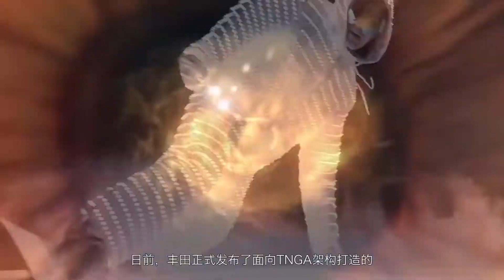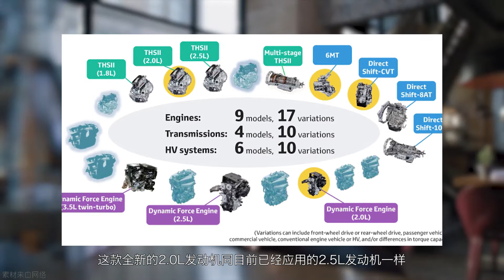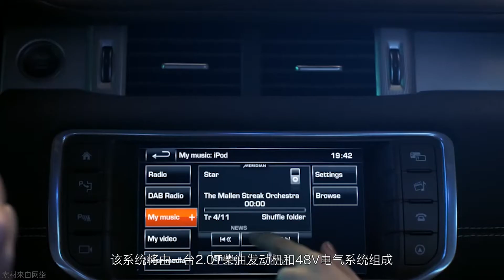「汽车V报」领克02即将发布或12万起售，全新大众紧凑型SUV曝光酷似柯珞克